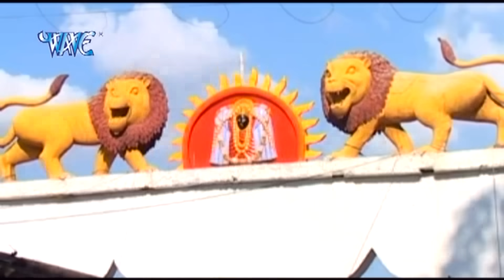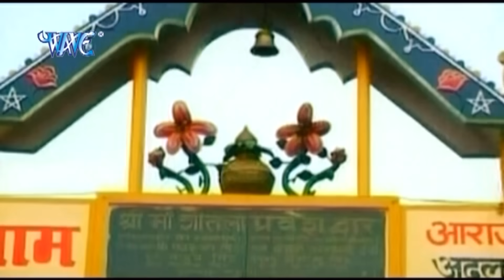राकेश मिश्रा हिट्स - Devi Geet Hits of Rakesh Mishra || Video Jukebox || Bhojpuri Devi Geet